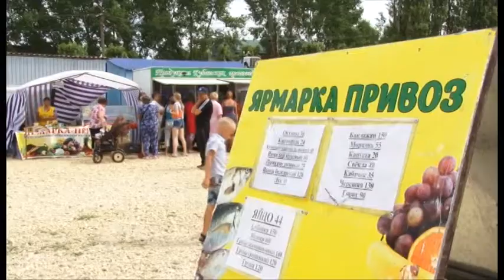Об условиях кредитования говорили на Совете по предпринимательству при главе города